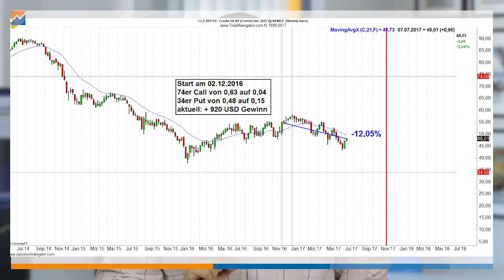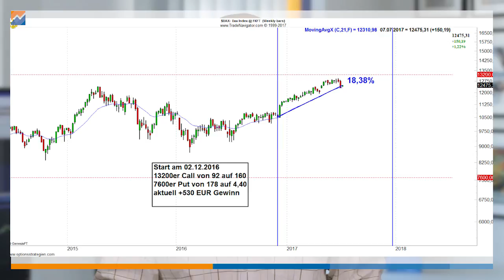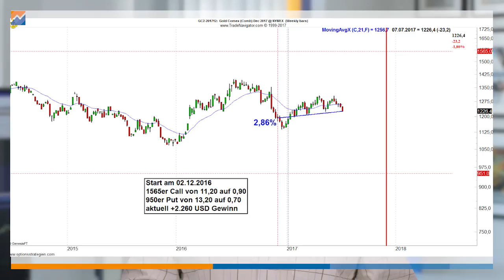Das Experiment: Lohnt der Verkauf von langlaufenden Optionen? #4 Update